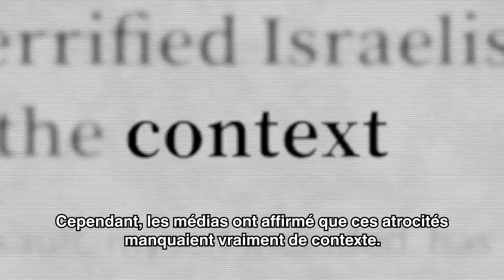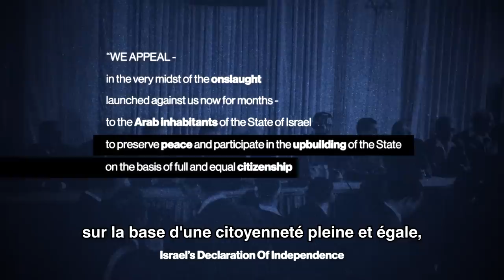Vidéo importante pour savoir répondre aux accusations contre Israël en ce moment.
Les médias cherchent à justifier l'horreur en parlant du "contexte du conflit":
Voici 4 mensonges que nous devons savoir identifier.
Vidéo du célèbre Ben Shapiro, traduite par Shofar.